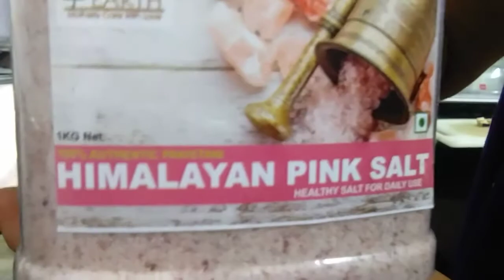Red spinach (LAAL-SAAG) recipe|| Perfect recipe|| Easy recipe